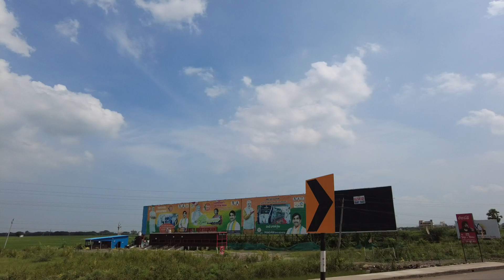Kumar Exclusive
PEOPLE IN INDIA DO NOT HAVE DRIVING SENSE.